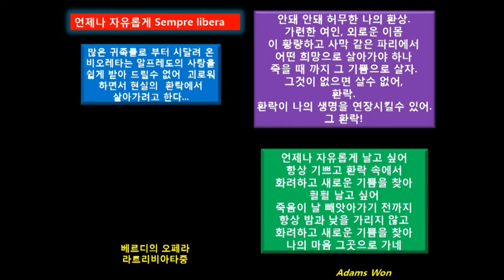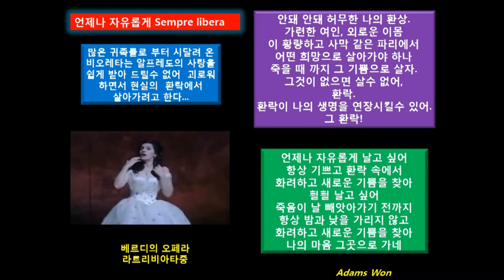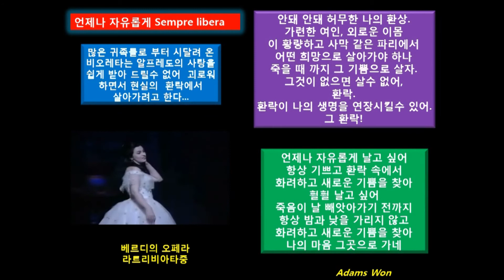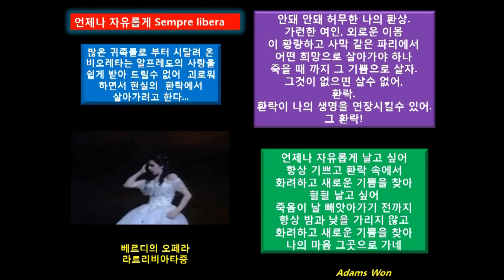언제나자유롭게HDV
알프레도의 프로로즈를 받는 비오레타는 사랑의 감정을 느끼면서도
지금그대로 자유롭게 쾌락을 즐기며 살려고 한다.